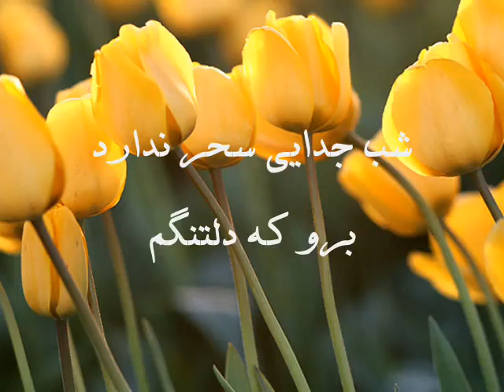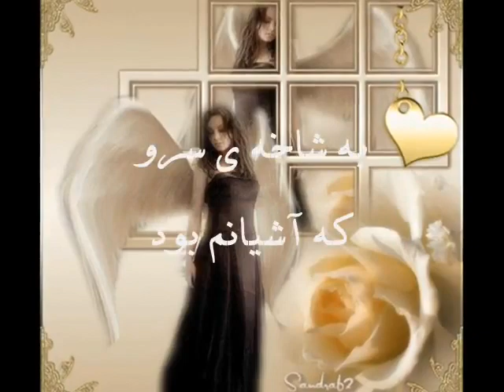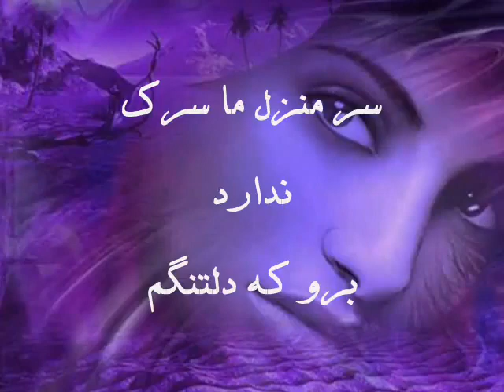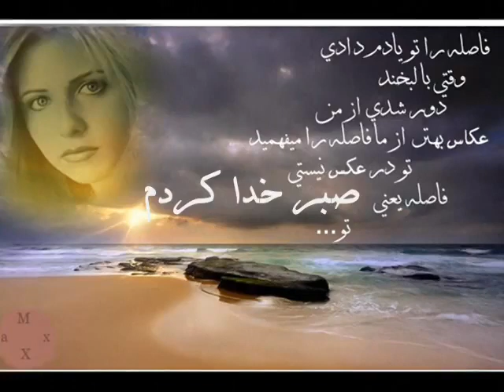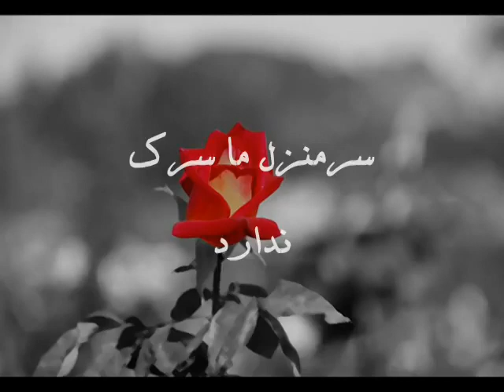Afghan new songs 2013 Amir Jan Saboori -Afghan Star 2013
Afghan Star 2011/12 Top 3 Talk show -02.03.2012/12 Top 3 Talk show -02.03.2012